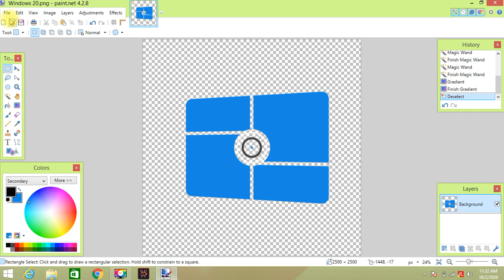How to make Windows 20 - 10 Style